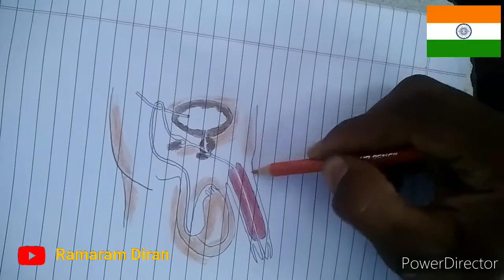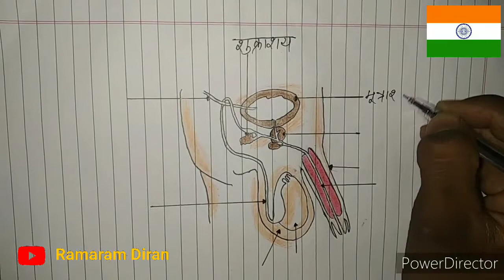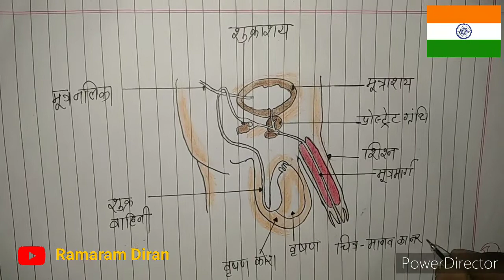मानव का नर जनन तंत्र सबसे आसान तरीके से बनाना सीखें|| how to draw male reproduction system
janan tantra ka namankit chitra
नर जनन तंत्र का चित्र कैसे बनाएं
nar jana tantra biology
नर जनन तंत्र
draw human male reproduction system
class 10 how to draw human male reproduction organ

मानव नर जनन तंत्र का नामांकित चित्र
मानव नर जनन तंत्र चित्र
मानव नर जनन तंत्र का वर्णन कर
मानव नर जनन तंत्र
मानव के नर जनन तंत्र का चित्र कैसे बनाएं
मानव के नर जनन तंत्र का नामांकित चित्र
मानव का नर जनन तंत्र
नर जनन तंत्र का चित्र
नर जनन तंत्र का सचित्र वर्णन
नर जनन तंत्र का नामांकित चित्र बनाइयै
नर जनन तंत्र का सचित्र वर्णन कीजिए
नर जनन तंत्र को समझाईयै
मानव नर जनन तंत्र को समझाइए

male reproduction system drawing step by step
male reproduction system simple drawing
male reproduction system very easy drawing